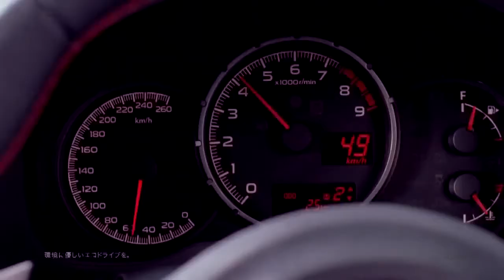New Subaru BRZ TV Commercial Sexy Japanese Ad featuring Meisa Kuroki